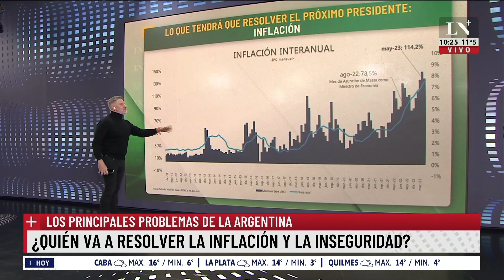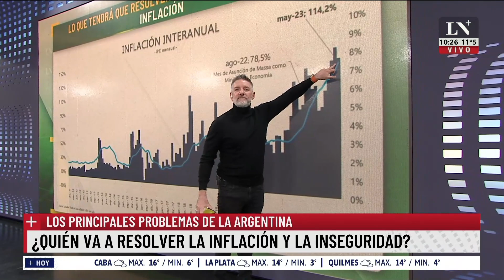¿Quién va a resolver la inflación y la inseguridad?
Los principales problemas de la Argentina